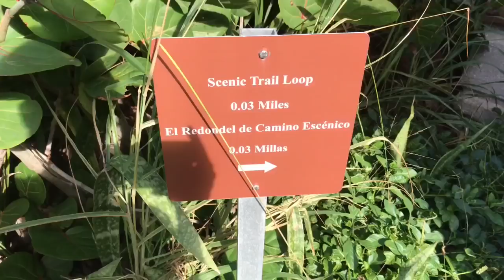LES TENGO UNA MALA NOTICIA... ( Tienen que verlo hasta el final..)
VIDEO DE MI MAMA REACCIONANDO AL TRAP